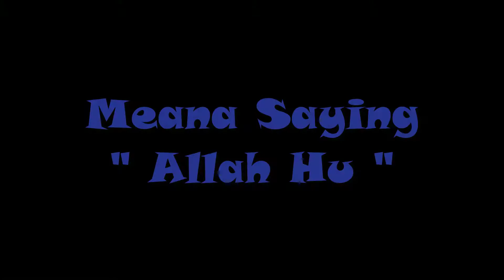Amazing Pakistani Myna Talking | Talking Myna " ALLAH HU " " ALLAH" etc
Amazing Video of Myna Talking, Pakistani Bird Talking video very clearly talking video kindly watch video till end.

ringneck parrot talking,indian ringneck parrot,indian ringneck parrot talking.Mian Mithu Pakistani Talking Parrot.